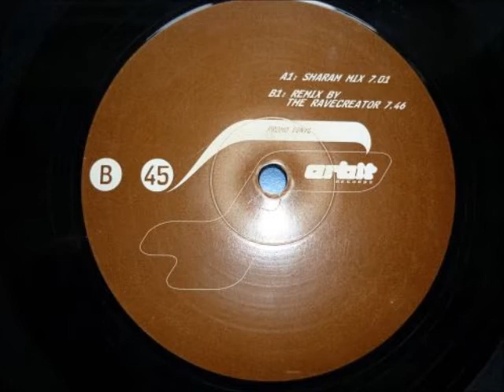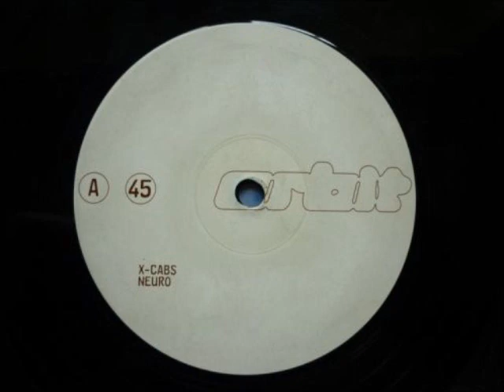X-Cabs - Neuro (Sharam Mix)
Label: Orbit Records -- none
Format: Vinyl, 12", Promo
Country: Germany
Released: 1996
Genre: Electronic
Style: Progressive House, Techno

Digitalized with: Technics 1210MK2, Ortofon CC Pro S, Pro-Ject Phono Box USB